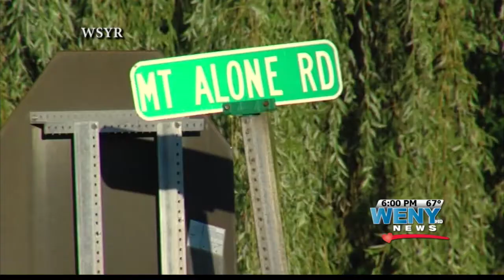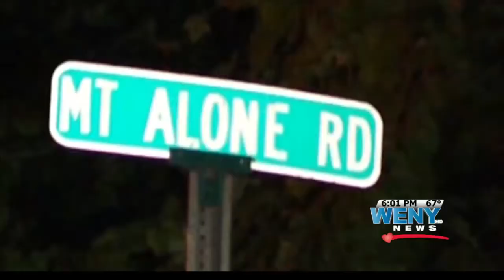UPDATE 2 Amish Sisters Still Missing